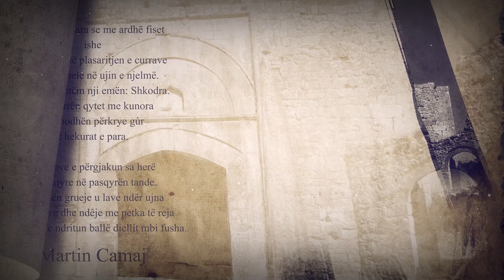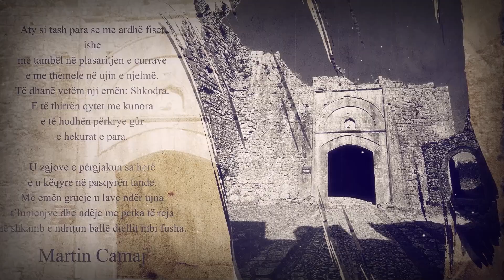Libri me poezi "Doemos", një prurje elegante për lexuesin